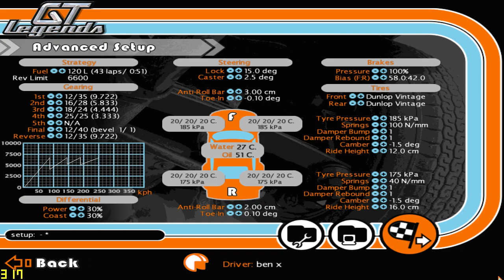GT Legends for pc (part 2 of 3)